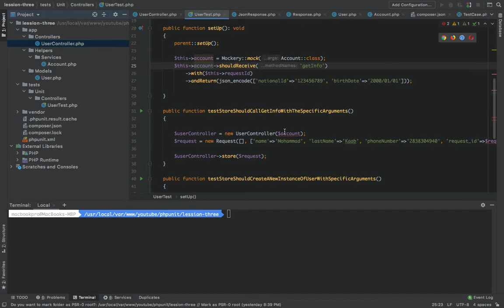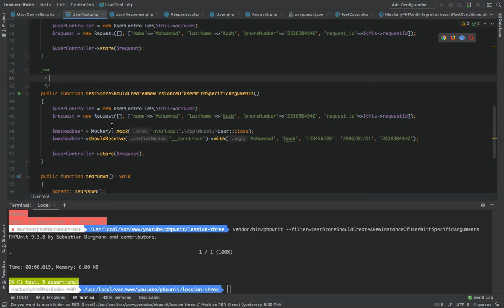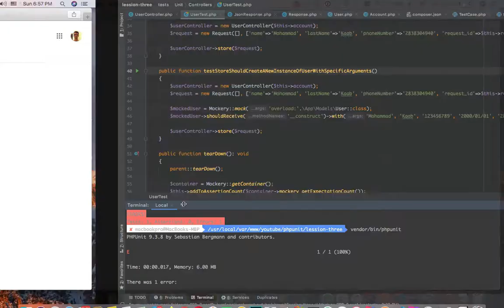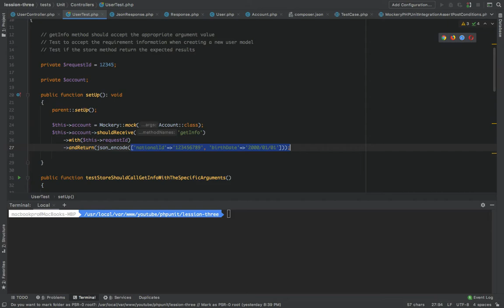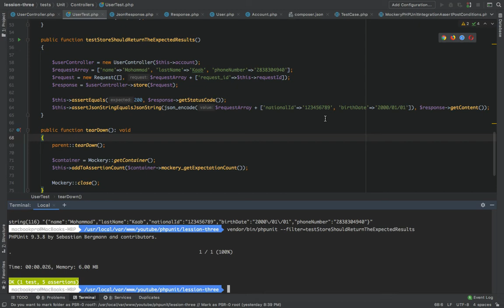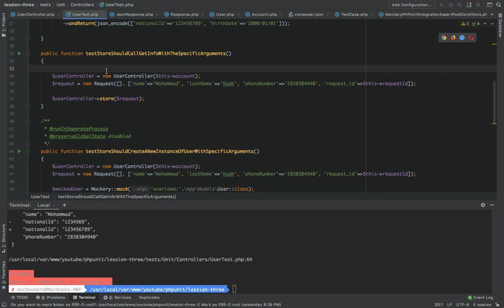4 - Mock hard dependency using PHPUnit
In this tutorial, We are trying to mock hard dependency. We are trying to use overload in mockery to intercept the hard dependency classes and use mocking to replace the real classes with the mocking ones.

Note: ** You can see Lession which is suppose to be Lesson **